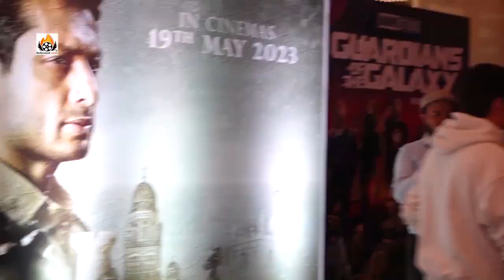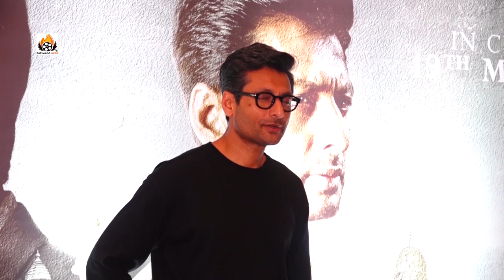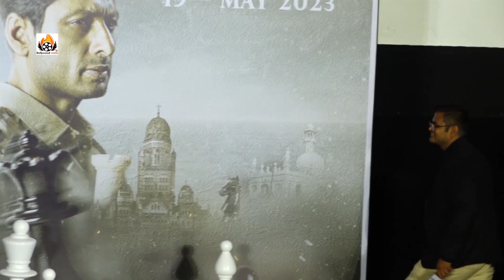Jimmy Sheirgill, Indraneil Sengupta And Abhimanyu Singh At Grand Trailer Launch Of Movie Aazam